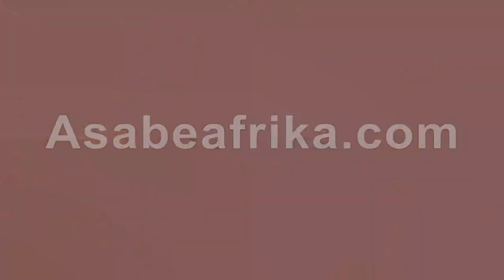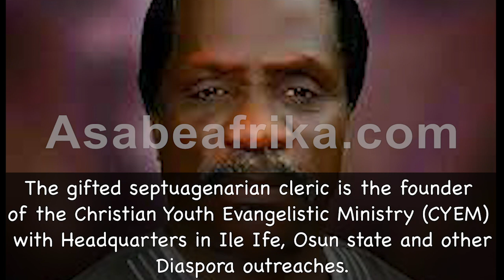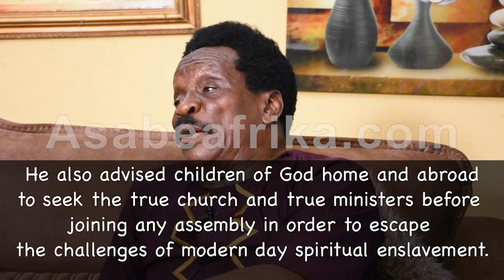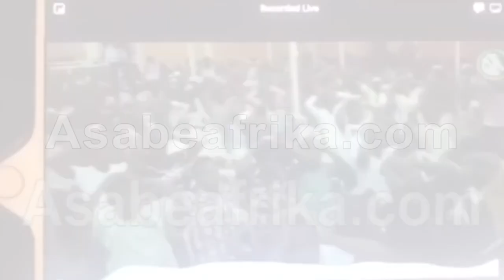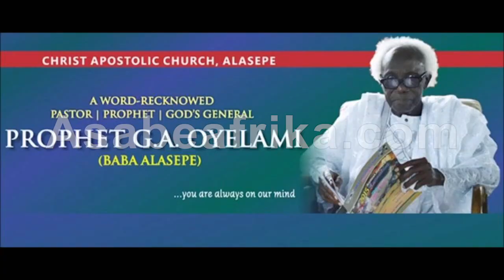Real Reason why many Christians are under Juju Pastors, wrong marriage--Prophet Kehinde Ola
PROPHET (DR.) KEHINDE OLA is a veteran Prophet and a gifted vessel of prophetic deliverance for this Generation.

The gifted septuagenarian cleric is the founder of the Christian Youth Evangelistic Ministry (CYEM) with Headquarters in Ile Ife, Osun state and other Diaspora outreaches.

His motto of worship is in tandem with Galatians 5 verse 1 which states that “It is for freedom that Christ has set us free. Stand firm, then, and do not let yourself be burdened again by a yoke of slavery”.

During a recent 5 days Special anointing Programme in Lagos under the auspices of CHRIST APOSTOLIC WORLD END-TIME REVIVAL MINISTRY (CAWERM), the Efon Alaye, Ekiti State, Western Nigeria born Prophetic Minister spoke to Asabe Afrika TV on several issues affecting the spirituality of the Apostolic church fold in Nigeria and the Christian family.

His Host, Special Prophet (Dr.) SEGUN ADEBAYO, the founder of Christ Apostolic World End Time Revival Ministry facilitated the encounter with Asabe Afrika TV after we appealed to him to do so through the media directorate of the ministry.

Prophet Kehinde Ola who was still in his element stormed the vicarage to speak with Asabe Afrika TV team as he opened up on the rare story of his divine call from birth to ministerial stardom.

His mother who was troubled having a child after a hiatus had approached PROPHET AYO BABALOLA, founder of Christ Apostolic Church who gave a prophecy that led to his birth with that of  his twin brother.

He later lived with and grew under the tutelage of Prophet Ayo Babalola.

In this new clip, he revealed the antics of fake pastors and why many Christians are victims of wrong churches and wrong marriages. He urged many to pray for revelation concerning where they worship.